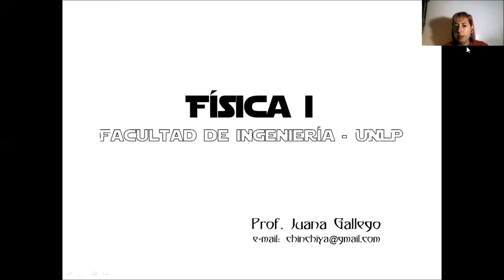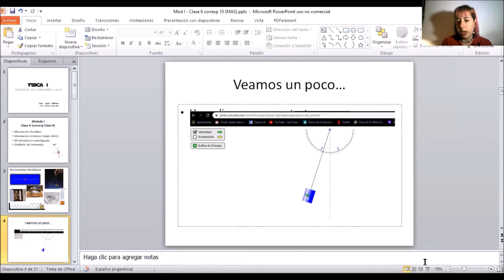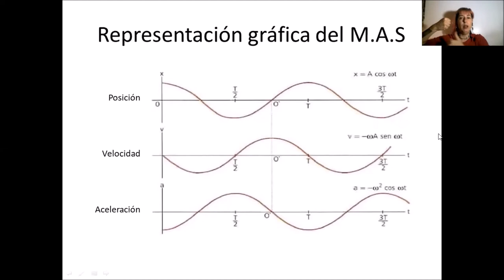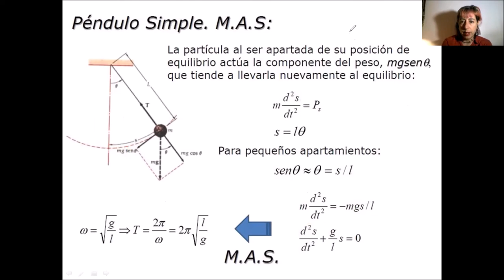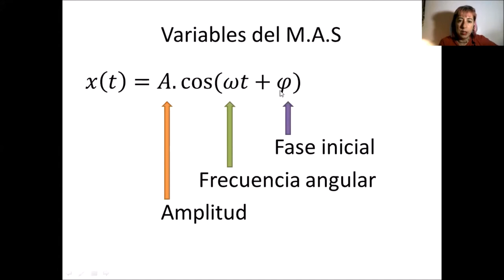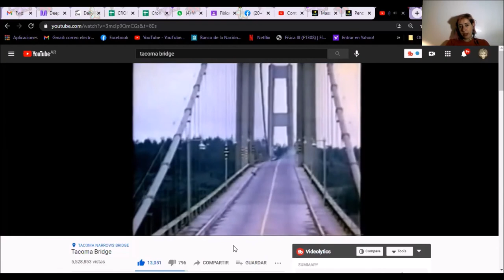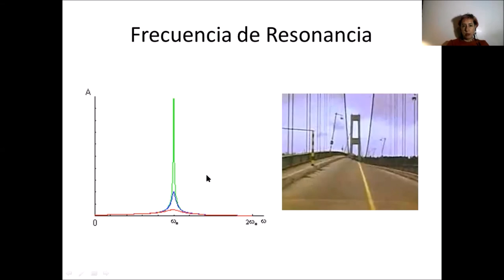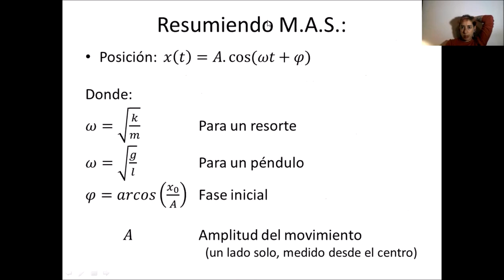Movimiento Armónico Simple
Clase VI del Curso de Física I (Grupo I) de la Facultad de Ingeniería, UNLP, Primer Semestre 2021. Correspondiente a la Clase X de la práctica sobre Movimiento Armónico Simple, Movimiento forzado y amortiguado, resonancia.